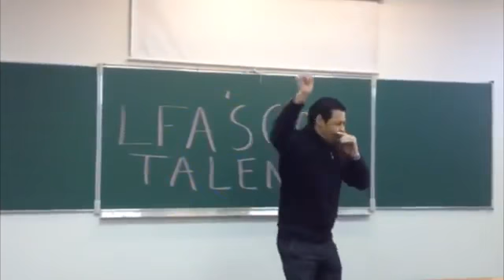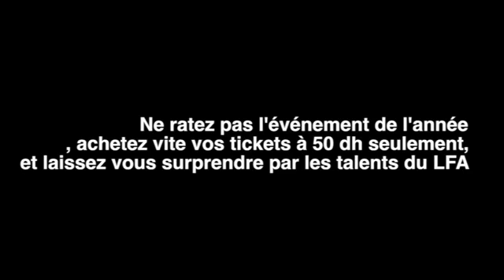LFA's Got Talent : The teachers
The Teachers at the Lycée français d'Agadir Got Talent !! Come and admire them in the show on March 21st 2015 at 6pm !
Special Thanks to Amine Baroudi for the video editing